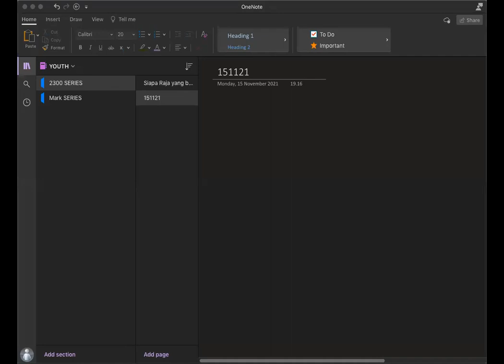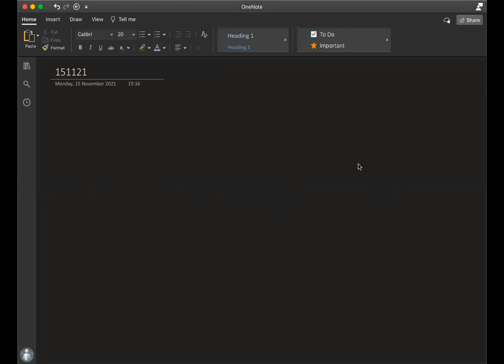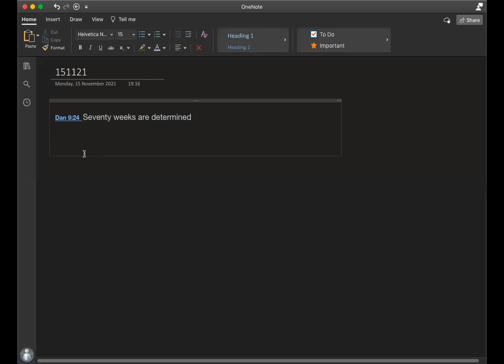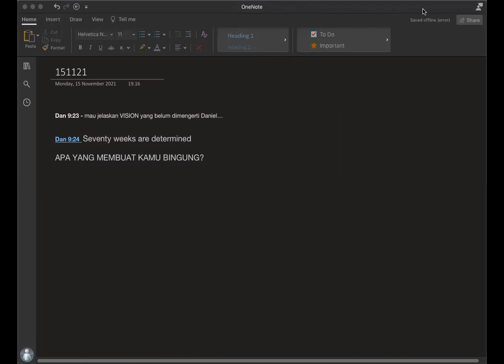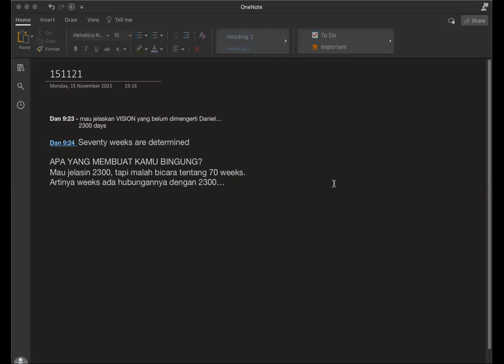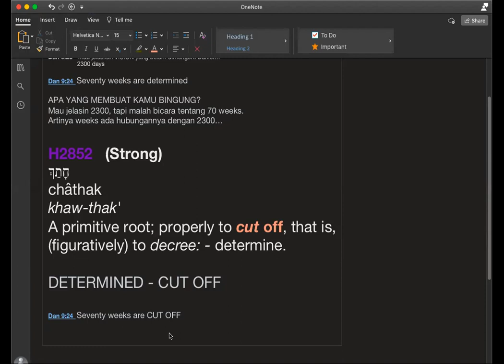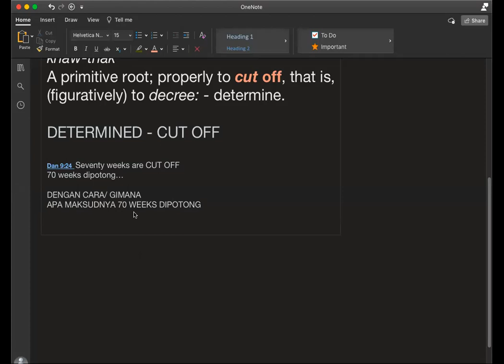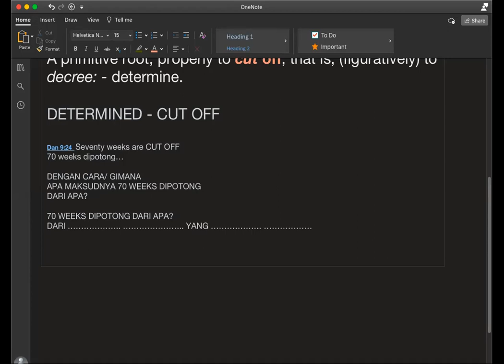151121 - Seventy Weeks are Determined [2300 Series part 10]